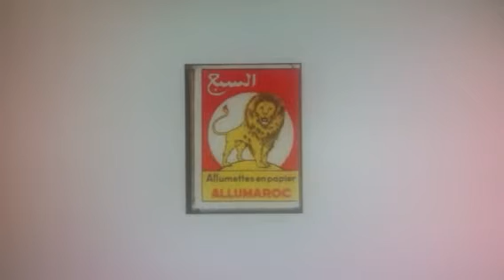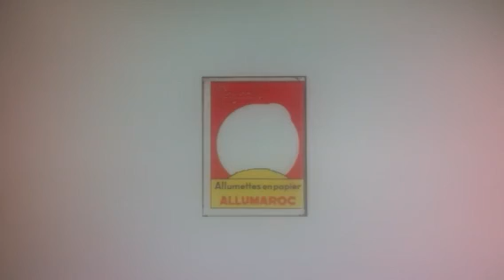قصة السبع مع اسود الاطلس lions d'atlas Maroc l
قصة السبع مع اسود الاطلس lions d'atlas story Maroc can Africa 2012 footbal